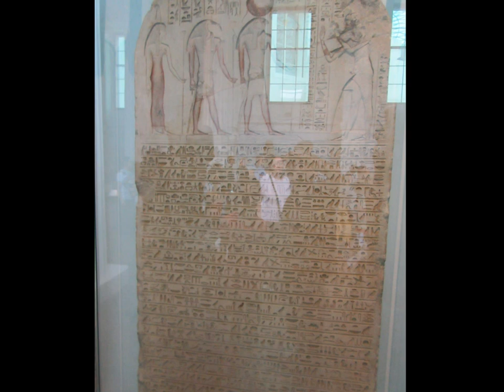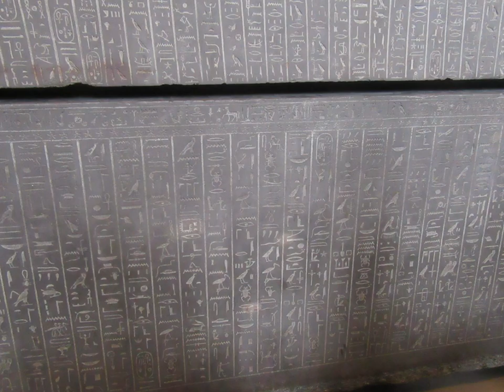Esther Miriam at The British Museum, Egypt London, England, August 26, 2018